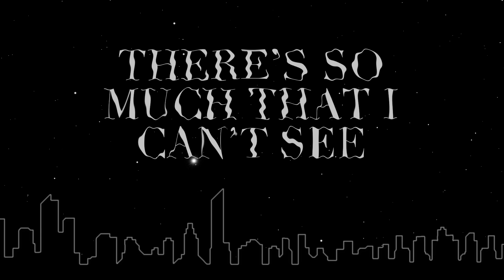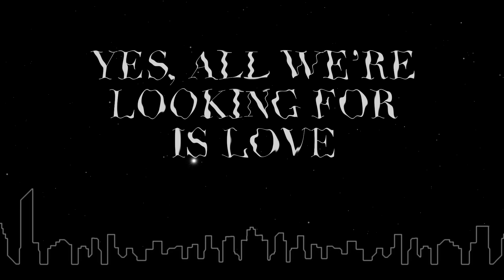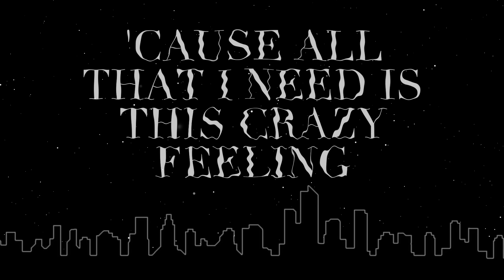Sheridan Smith - City Of Stars [Lyric Video]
'Sheridan’– Is Out Now.
The debut album from Sheridan Smith

The album ‘Sheridan’ features ‘Crazy’, ‘City of Stars’, 'Anyone Who Had A Heart' and ‘And I'm Telling You I'm Not Going’.